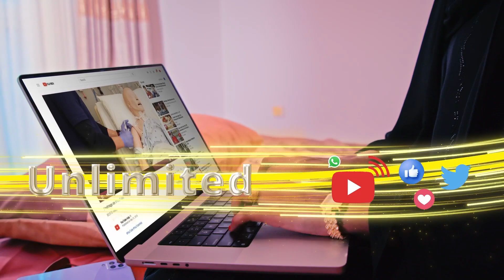"Dhamaanteen aynu qur'aanka ku hawlanaano, yaynan ku halayn da'yarta oo kaliya"Sheekh Dirir